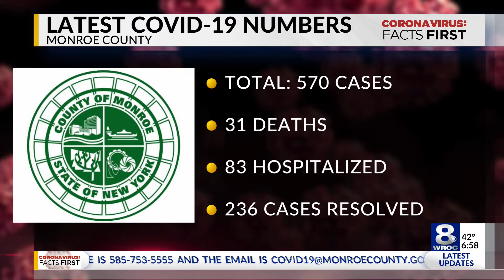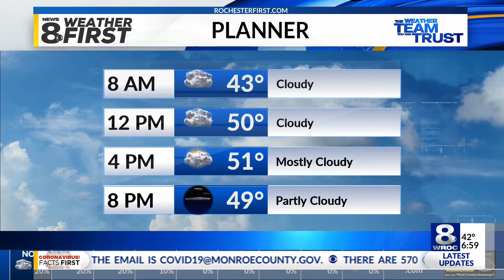Sunrise Smart Start: Wednesday, April 8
Stay up-to-date on the latest headlines in today's Sunrise Smart Start on Wednesday, April 8, 2020.